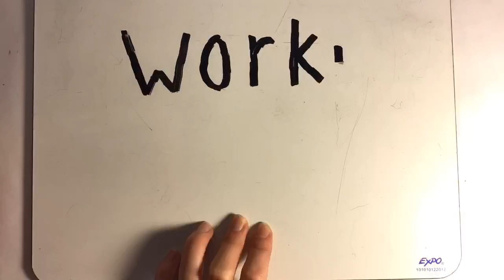ZG5 Working Title